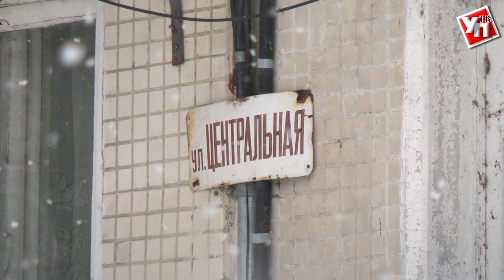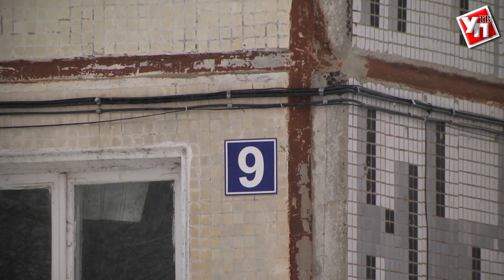В посёлке Карамзина мужчина избил ребёнка, девочка в больнице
Благополучная многодетная семья: Мама, папа, трое сыновей и единственная дочка. В ту злополучную субботу маленькая Варя отпросилась у мамы погулять во дворе с подружками. Но долго на улице девочка не задержалась.